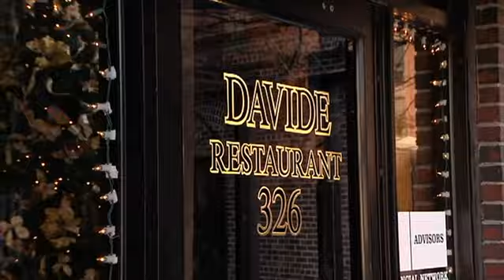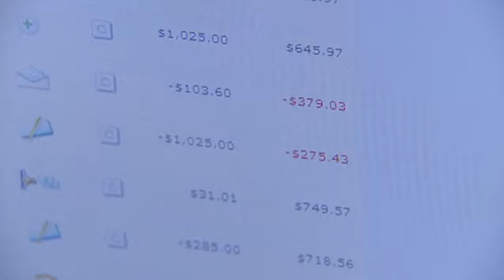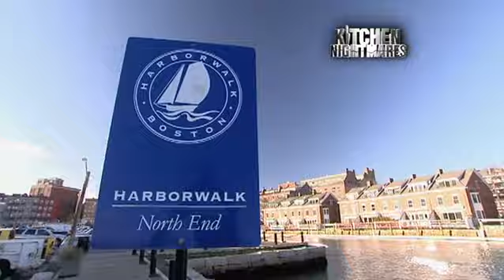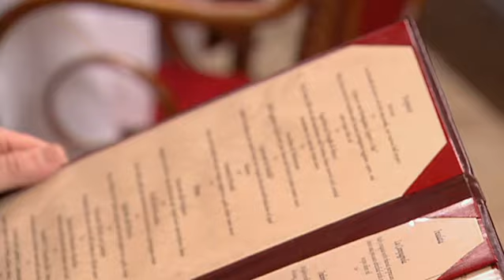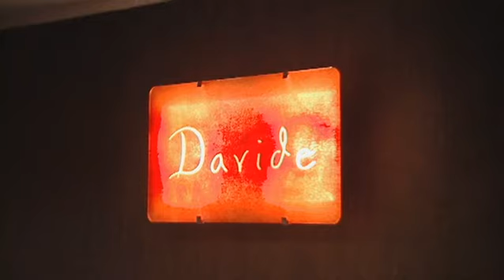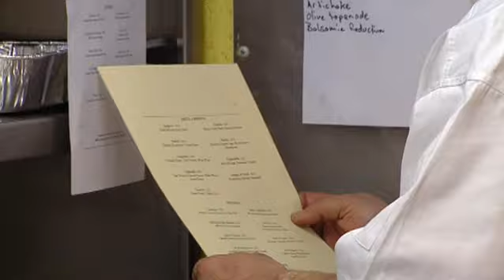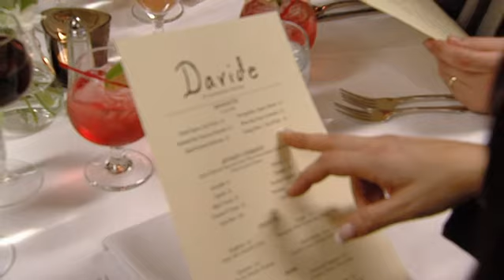Kitchen Nightmares US S03E06 Davide